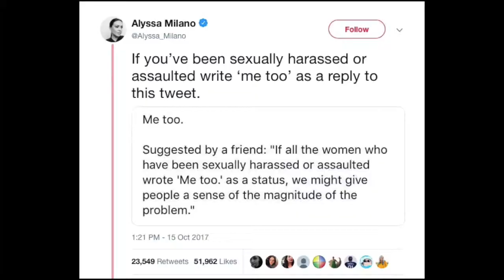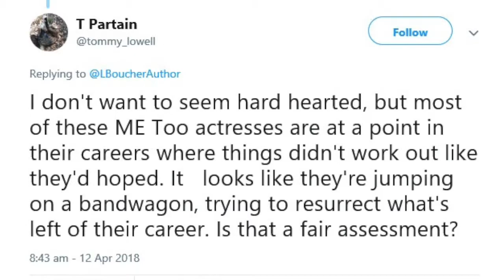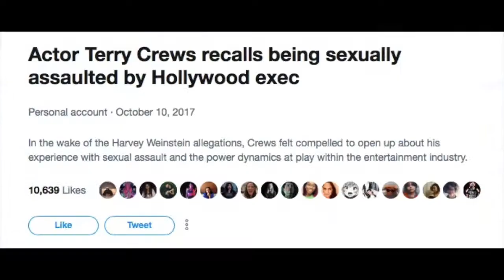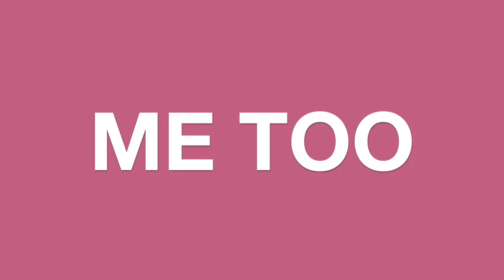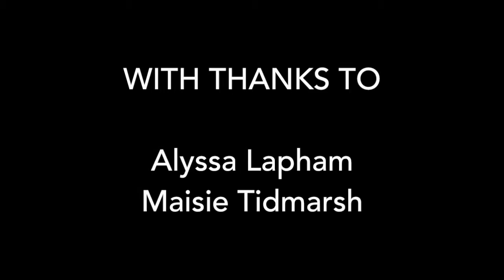Me Too - Short Documentary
Final Major Project for my first year at college.
A short documentary following the origins and achievements of the Me Too Movement.